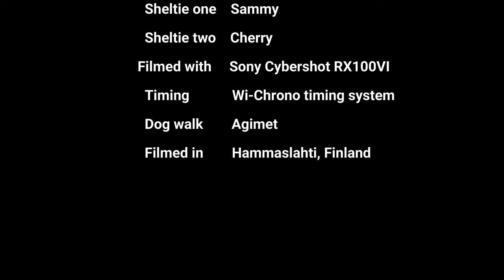Agility dog walk running contacts. Shelties Sammy&Cherry 28.7.2020. Wi-Chrono timing. Filmed in 4k.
Sammy 1.68 and 1.61 seconds, Cherry 1.61 and 1.55 seconds.
Filmed with XAVC 4k/25p 100M Sony Cybershot RX100VI